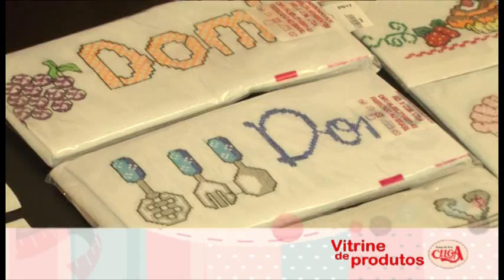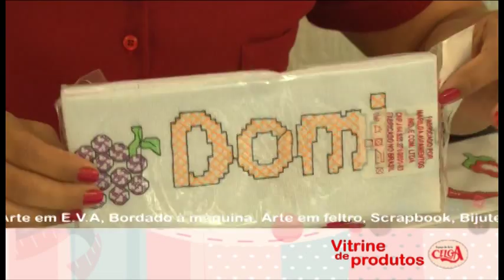As faixinhas de ponto cruz na vitrine de produtos